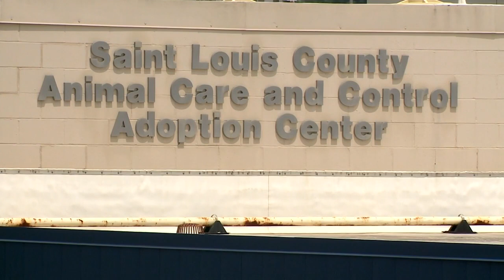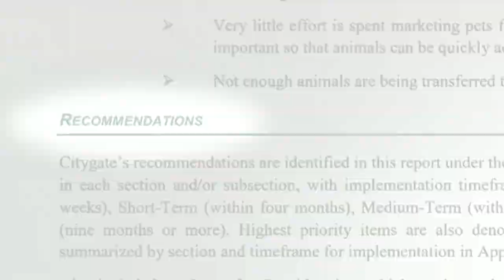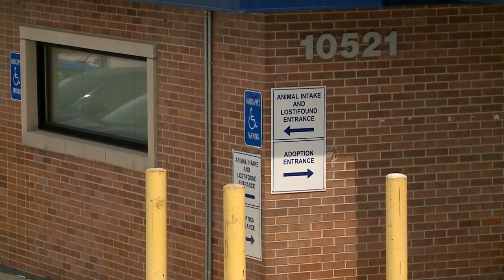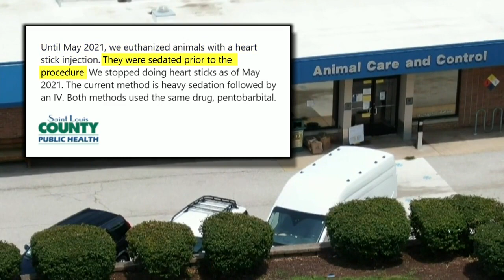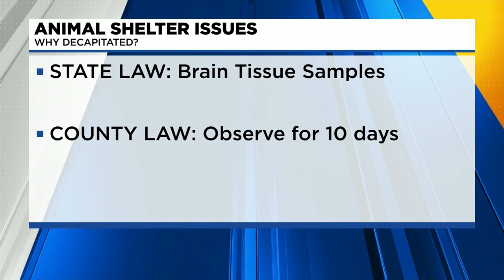Local family fighting for answers after their dog was suddenly euthanized by shelter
Bulfin said the family knew Daisy meant no harm and had no worries about her around their daughter again, but because there was an injury, Bulfin contacted St. Louis County Animal Care and Control, who said they would have to bring Daisy in to quarantine.